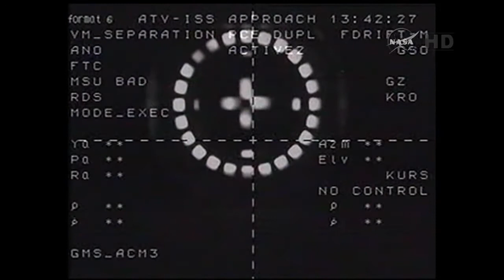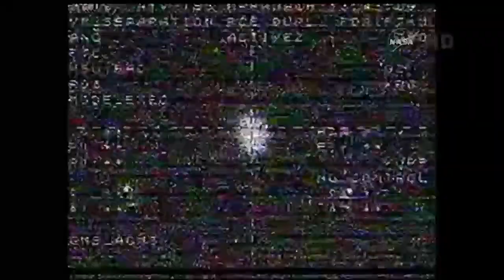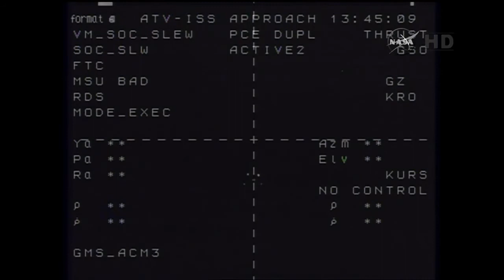ATV-5 "Georges Lemaitre" Undocks From ISS